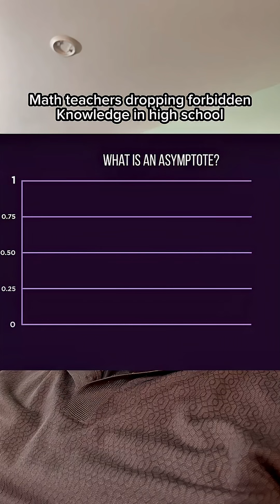SMH TEACHER WHAT!?!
Asymptotes always blew my mind. Math is crazy 🤣🤣. CMON TEACH!!!